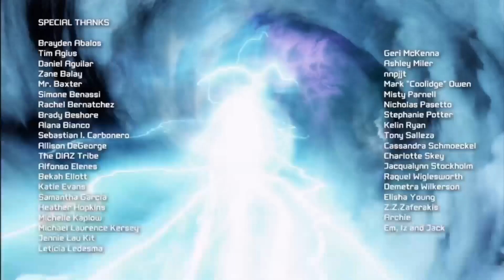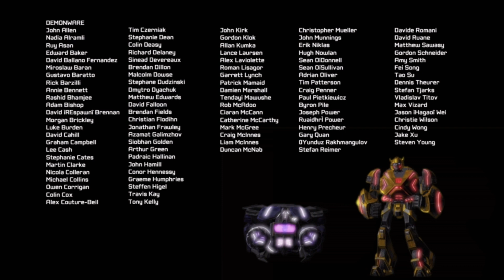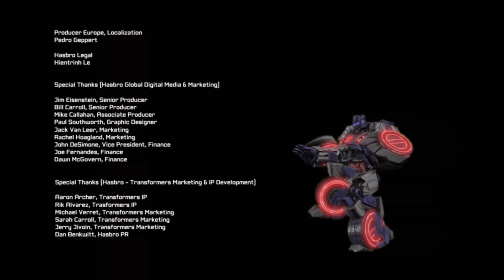Transfomers fall of cybertron playthrough episode #13: the end.